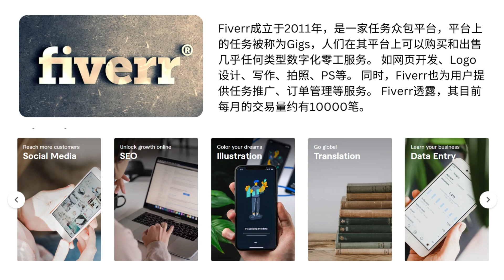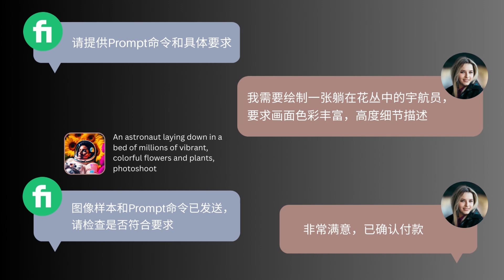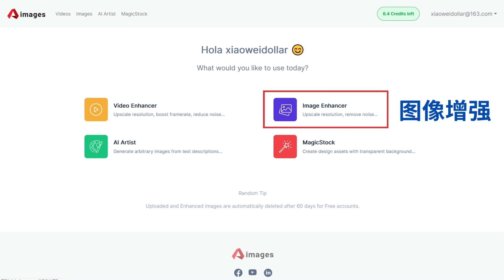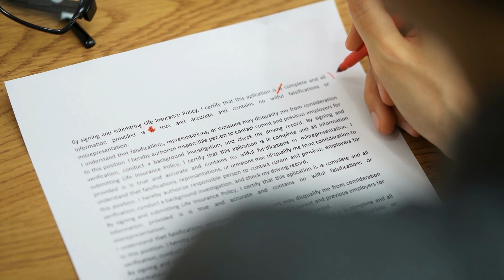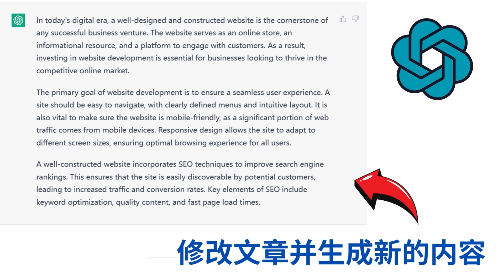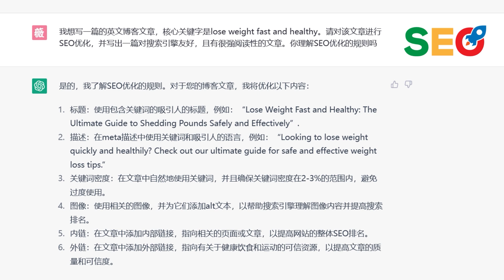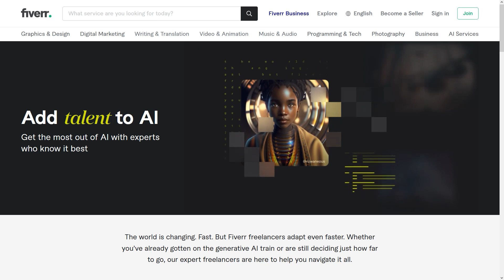使用ChatGPT, Midjourney在Fiverr的3种赚钱方法 - 灵活运用AI技术，在自由职业者平台出售技能